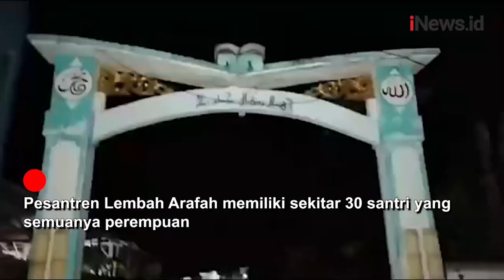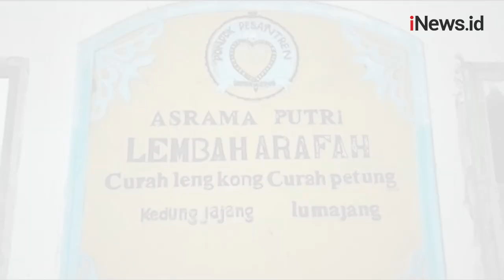Diduga Cabuli 3 Santriwati, Rumah Kiai Pengasuh Ponpes di Lumajang Dikepung Warga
Inilah video amatir warga, saat Fauzan, Kiai Pondok Pesantren Lembah Arafah, Lumajang diamankan polisi. Sebelum diamankan, pesantren ini sempat digeruduk ratusan warga dan wali santri. Mereka meminta penjelasan dugaan pelecehan seksual yang dilakukan sang Kyai kepada 3 santriwatinya.

Android: inews.id/android
iPhone: inews.id/ios